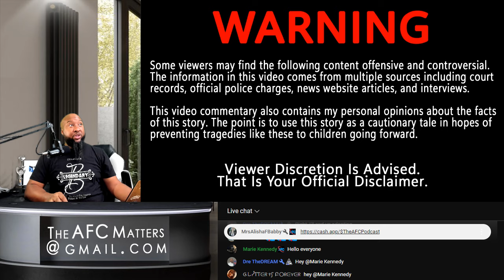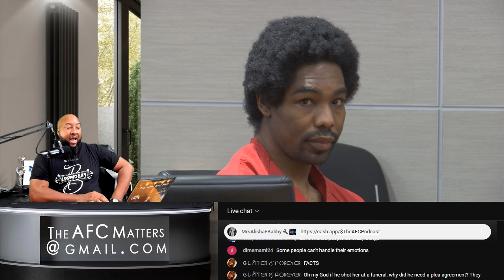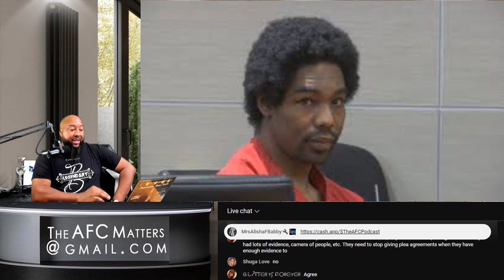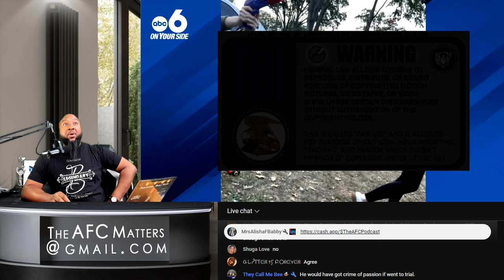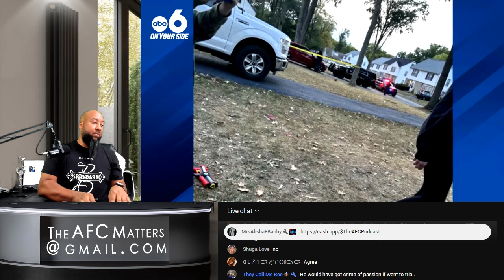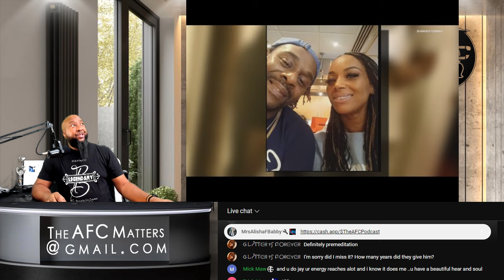Man Shot & Killed His Ex-Wife's New Husband in Church Parking Lot at Mother's Funeral - Non AFC